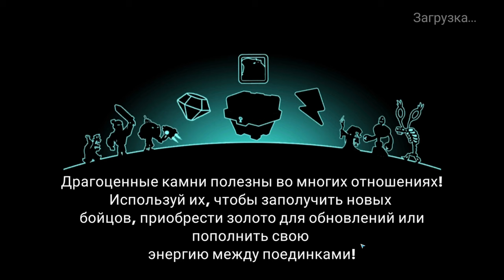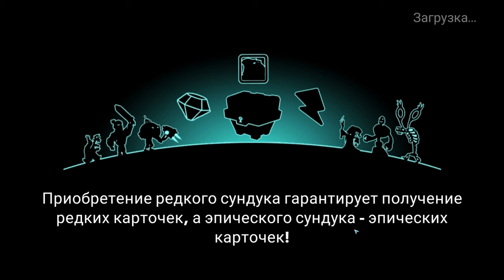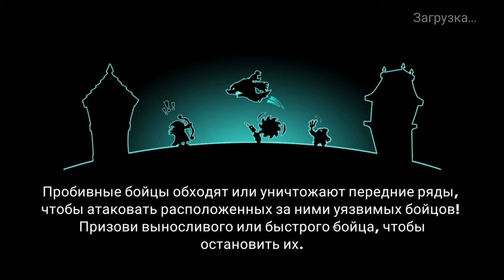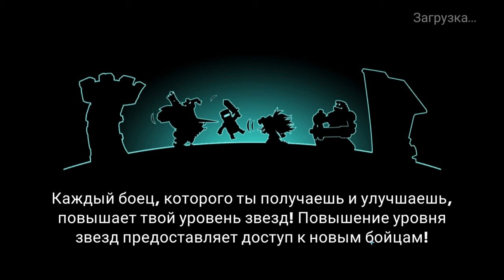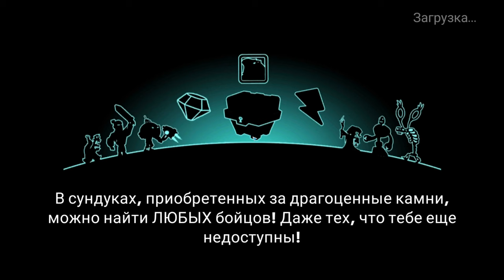Tower Conquest #312 ТЫ НА КОГО НАЕХАЛ БОБИК 🤩